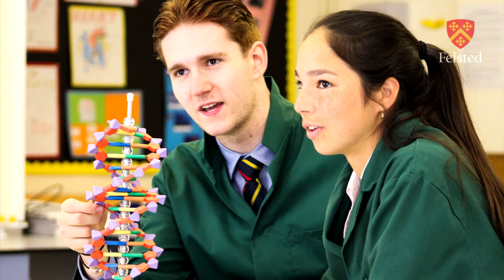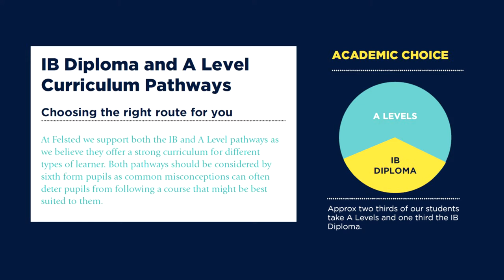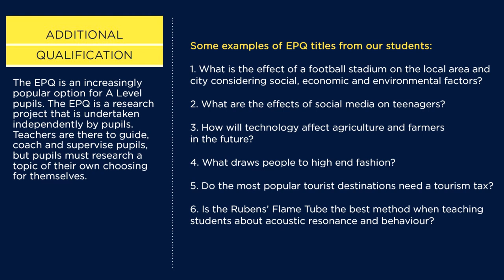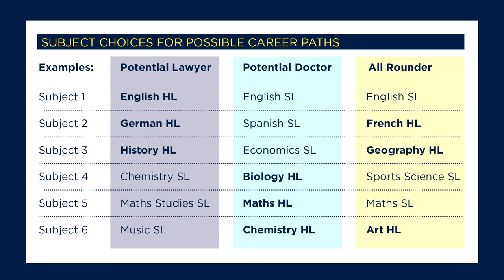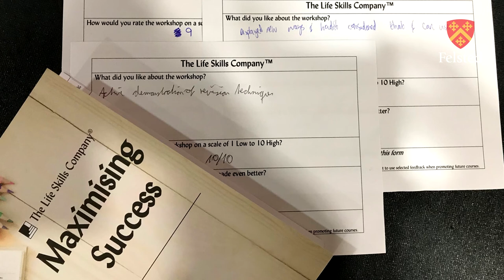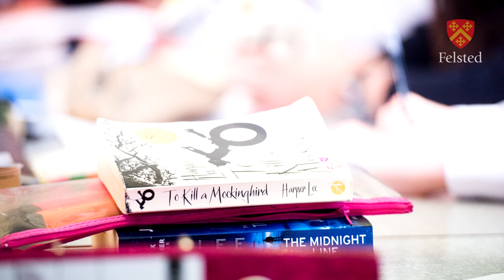Felsted Academic Overview (Sixth Form entry)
Deputy Head (Academic) Sarah Capewell gives an overview of the Felsted Sixth Form academic curriculum.